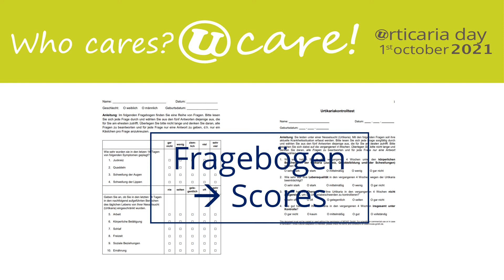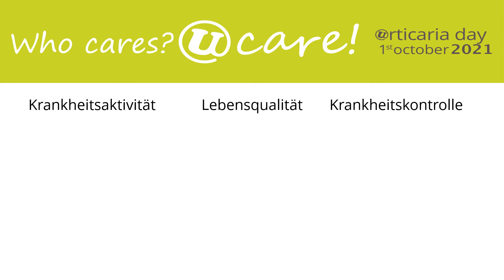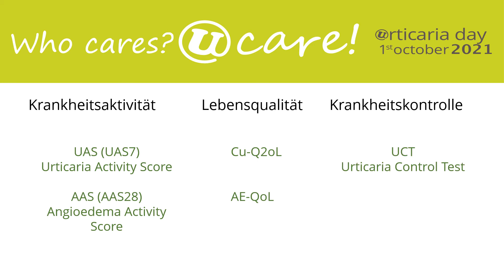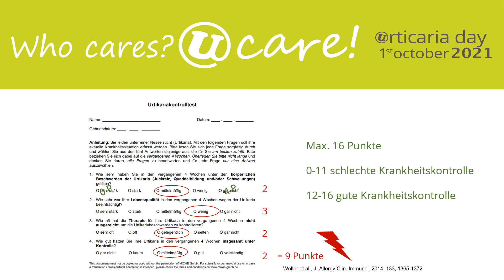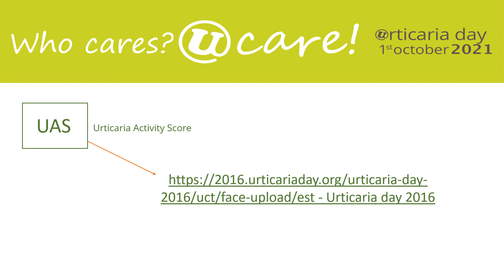Wie Urtikaria messen UDAY2021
Auch im Jahr 2021 bleibt der Urtikaria-Tag (UDAY) ein Tag, an dem Urtikaria-Patienten im Mittelpunkt der Aufmerksamkeit stehen. Nun im siebten Jahr seines Bestehens bietet der UDAY die Gelegenheit, das Bewusstsein für Urtikaria bei Patienten, ihren Familien, Ärzten, Politikern, der Presse und dem Rest der Welt zu schärfen.

Ein großer Schwerpunkt wird in diesem Jahr auf den digitalen UDAY-Initiativen liegen. Ob virtuelle Kongresse, pädagogische Webinare, digitale Kunstprojekte, Social-Media-Kampagnen oder Urtikaria-Apps!

Diese Reihe von On-Demand-Webinaren wurde von Dermatologen der Charité-Universitätsmedizin Berlin speziell für UDAY aufgenommen und informiert um Themen rund um die Urtikaria.